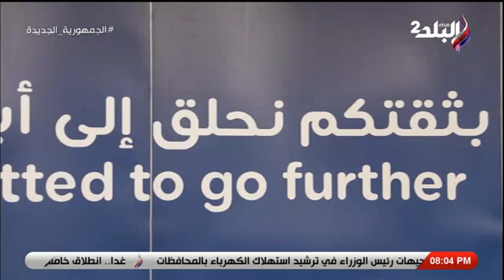طيران ناس يحتفل بالتوسع في السوق المصري وتشغيل رحلاته المباشرة بين الرياض وجدة ومطار سفنكس بالقاهرة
جزء من حلقة اليوم 29 يوليو 2023 من برنامج بيزنس التي تقدمه الإعلامية شيماء موسي وفيها طيران ناس يحتفل بالتوسع في السوق المصري وتشغيل رحلاته المباشرة بين الرياض وجدة ومطار سفنكس بالقاهرة، و"جانسن مصر" توقع اتفاقية تعاون مشترك مع مؤسسة صحتنا وجامعة طنطا لرفع الوعي، و "غارنييه" تعلن شراكة جديدة ومميزة مع الفنانة ميان السيد و أحمد خليفة العضو المنتدب لشركة  ثروة للتأمين في ضيافة بيزنس.

برنامج بيزنس  التي تقدمه الإعلامية شيماء موسي ويناقش البرنامج أحوال الاقتصادية لمصر وآليات الاستثمار الجيد والمشاكل الصناعية والتجارية والزراعية و آليات الاستفادة من المبادرات الحكومية و أهمية المشروعات الصغيرة والمتوسطة ومتناهية الصغر.